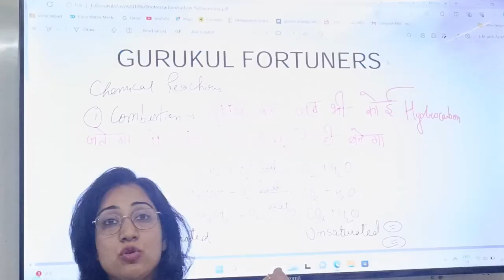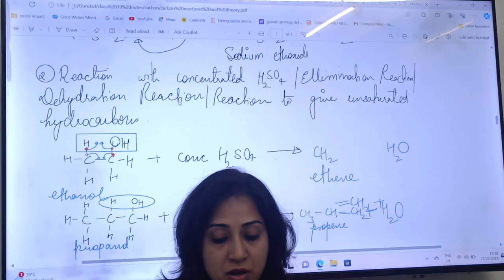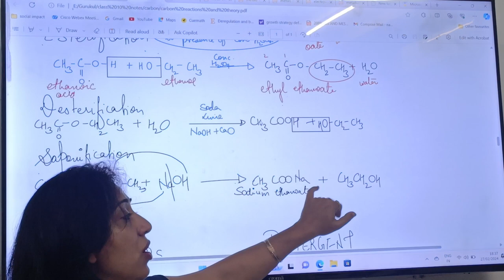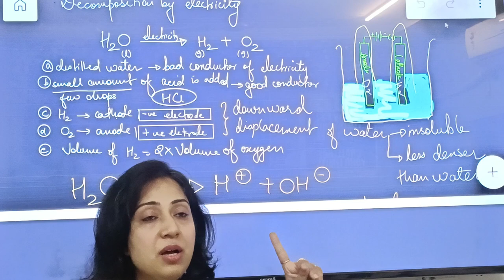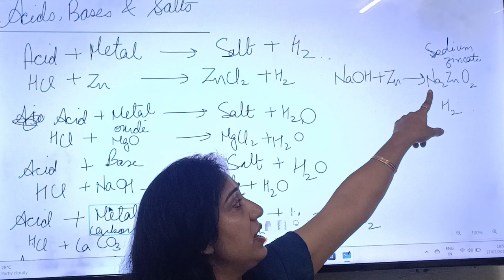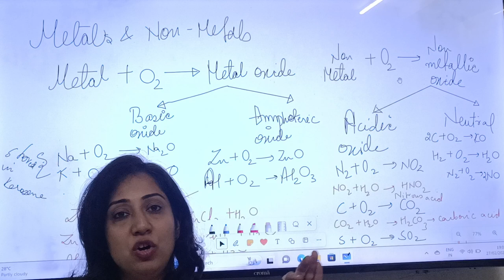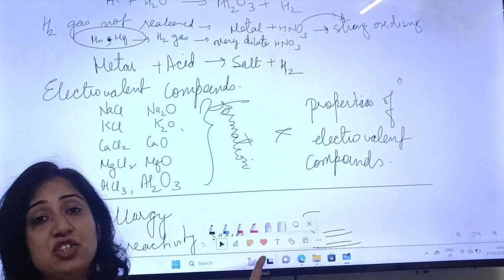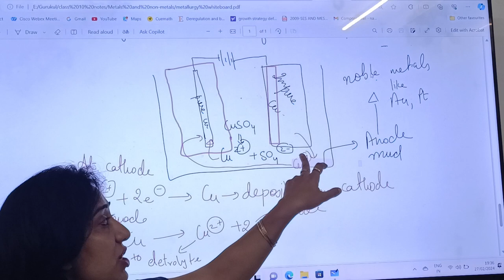Full Science Quick Revision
This video contain all the important topics of class 10 science, specially made for exam purpose.